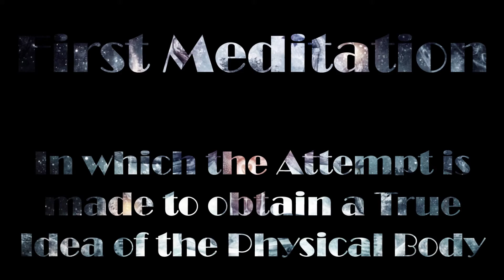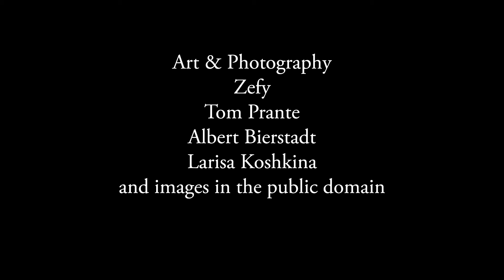Rudolf Steiner - A Road to Self-Knowledge - Introduction & First Meditation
Narration of the book "A Road to Self-Knowledge" by Rudolf Steiner.
This first meditation deals with the perspective one holds when observing one's body from a spiritually scientific point of view.

Source: A Road to Self-Knowledge
Author: Rudolf Steiner
Narration: Radu D. Hurmuz

-and images in the public domain

36 - Cocoon
Banco De Gaia - Lamentations
Subheim - Away